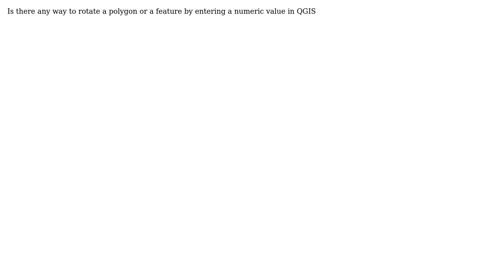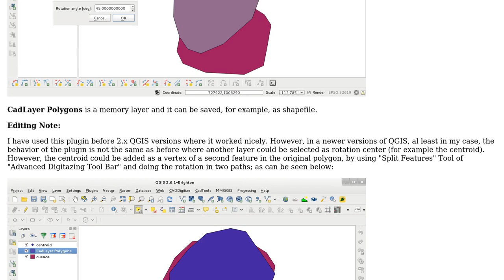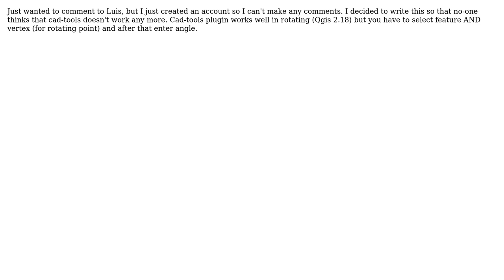GIS: Rotate polygon by a numeric value (2 Solutions!!)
GIS: Rotate polygon by a numeric value

With thanks & praise to God, and with thanks to the many people who have made this project possible! | Content (except music & images) licensed under CC BY-SA | Music | Images & others | With thanks to user xunilk user underdark user tpaukku user klausk and the Stack Exchange Network Trademarks are property of their respective owners. You are responsible for your own actions.